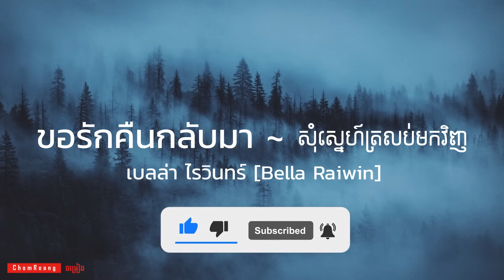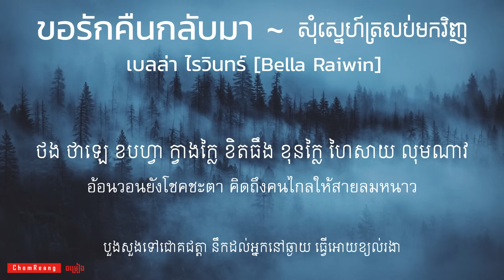សុំស្នេហ៌ត្រលប់មកវិញ - ขอรักคืนกลับมา | เบลล่า ไรวินทร์ [ Bella Raiwin ] [ បកប្រែខ្មែរ ]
បទ៖
ច្រៀងដោយ: เบลล่า ไรวินทร์ [ Bella Raiwin ]

►អគុណសម្រាប់ទស្សនា អាច Comment បទចម្រៀងដែរអ្នកចង់ស្តាប់នៅខាងក្រោមបាន យើងខ្ញុំនឹងធ្វើការជ្រើសរើសរួចធ្វើការផុសជូន សូមអគុណទុកជាមុន
►អធ្យាស្រ័យសម្រាប់កំហុសខុសឆ្គងក្នុងការបកប្រែទៅជាភាសាខ្មែរ សូមអគុណ

✥ I don’t own the song is just like to share it in Khmer Lyric for those who like to listen to music. I apologize for uploading related to the Original Song if you don't want your video available on my channel. Please let me know. I will delete it immediately. Thanks in Advance!